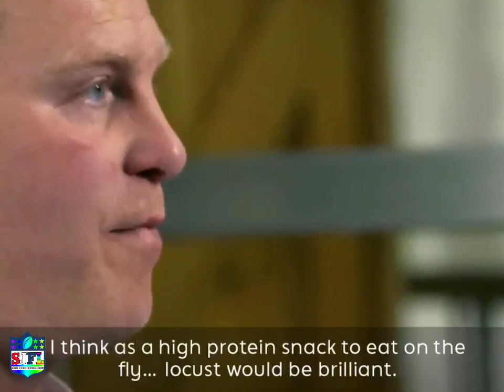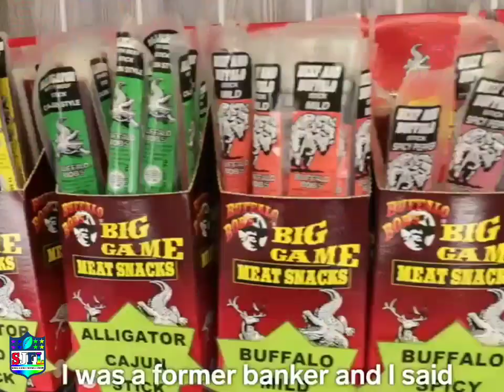Couch Pimps Special Comp: EAT. THE. BUGS.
Our Elites and media personalities alike have been preparing us for "the future" of protein consumption for years.  Ignore how uncomfortable they look while eating the bugs, as they are DELICIOUS!!!